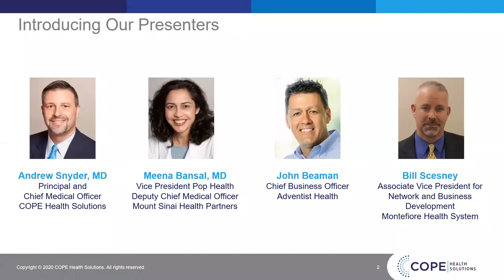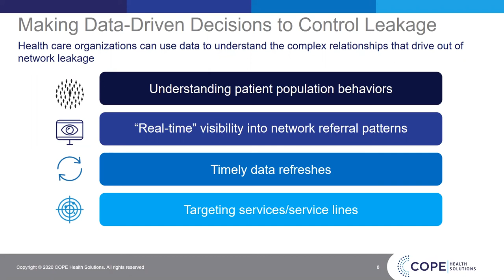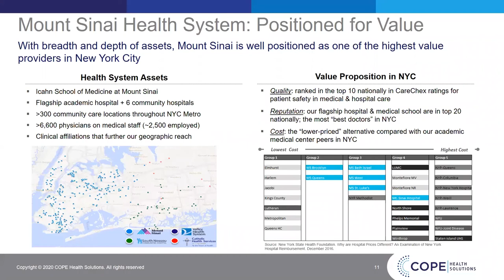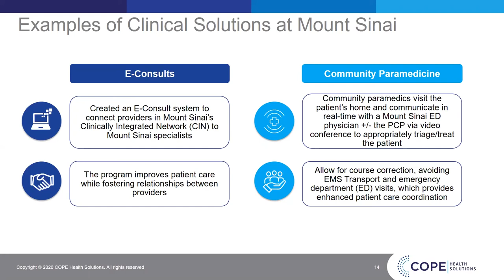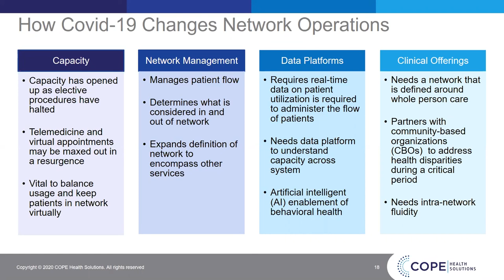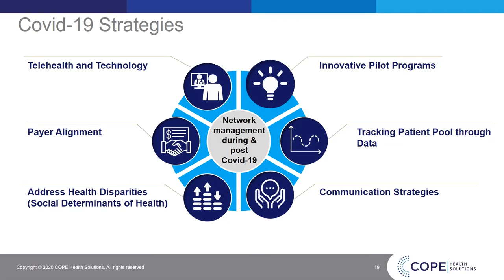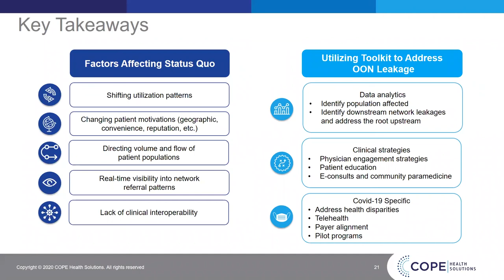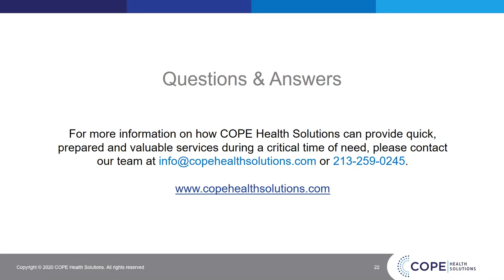Mitigate the Financial Impact of Covid 19 by Reducing Your Out of Network Leakage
Hospitals and health systems across the country are grappling with the financial impact of Covid-19. One critical strategy to combat lost revenue is to reduce out of network leakage. Understanding in real time where the leakage is occurring and developing strategies to bring the patients back into your own network can increase revenue, close quality care gaps, and ensure your patients are getting consistent and coordinated care.

Speakers include:
• Andrew Snyder, MD, COPE Health Solutions, Principal and Chief Medical Officer
• Meena Bansal, MD, Mount Sinai Health Partners, Deputy Chief Medical
Officer and Mount Sinai Health System, Vice-President of Population Health Quality and Efficiency
• John Beaman, Adventist Health, Chief Business Officer
• Bill Scesney, Montefiore Health System, Associate Vice President Network and Business Development